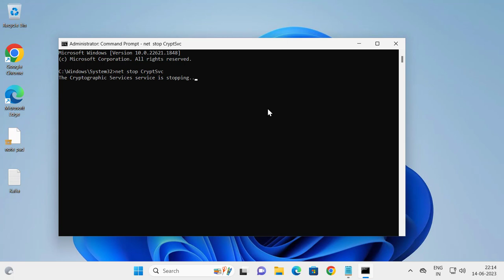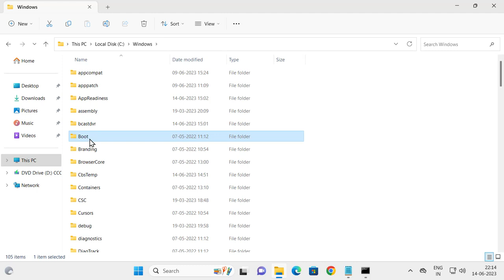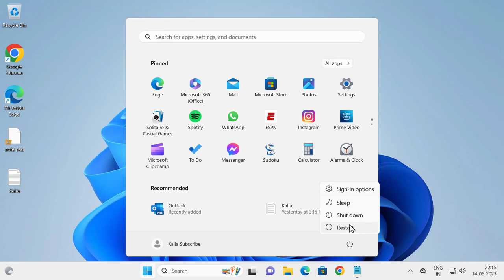How To Fix Cryptographic Services High Disk Usage or CPU Usage in Windows 10/11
Issues addressed in this tutorial:
service host cryptographic services high disk usage windows 10